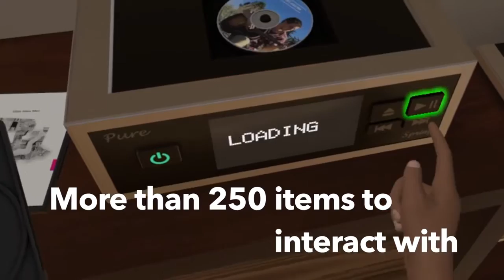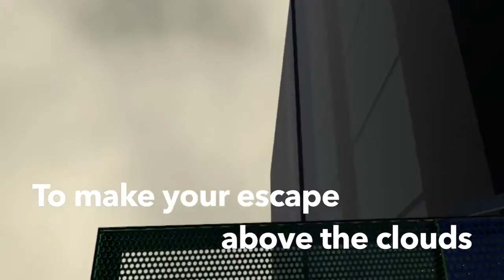Escape!VR Above the Clouds VR Escape Room - Dells VR Universe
Book your game online today!  EscapeVR: Trapped Above the Clouds is an 'Escape The Room' genre game which was inspired by real-life escape games and written from the ground up as a room-scale virtual reality experience.

'Trapped Above the Clouds' is the second installment of the EscapeVR series. It is longer, larger, and more challenging than the first game, EscapeVR: The Basement.
Your Mission
You find yourself trapped above the clouds - in a wardrobe of a mile high building which is still partly under construction. Can you escape? Not everything seems to be working as expected. You might just have to do some construction work yourself, or even nick some equipment from the canceled base jump event on the roof...

Explore the environment, solve puzzles, dare to do some crazy stuff, investigate clues, and find your way through a total of 3 large areas to -hopefully- escape the penthouse of this VR escape room game.

Features
Explore three distinct areas with a total of over 800 square meters, and more than 250 items to interact with.
The game is designed for room scale and features a teleporting system.
In case you get stuck, a built-in hint system provides you with clues. You’ll also get in-game statistics about your performance, and there are Steam achievements to unlock!

Will you take on the challenge?
Will you manage to escape - above the clouds?

Virtual Reality Arcade located Downtown Wisconsin Dells.  VR Universe is a premier attraction that offers a unique interactive experience for the whole family.  With over 50 games, we are here to give you an unforgettable experience!  Immerse yourself into worlds beyond your imagination and prepare to be amazed!